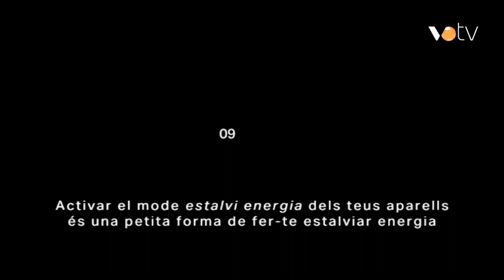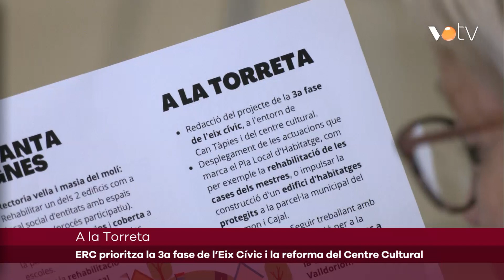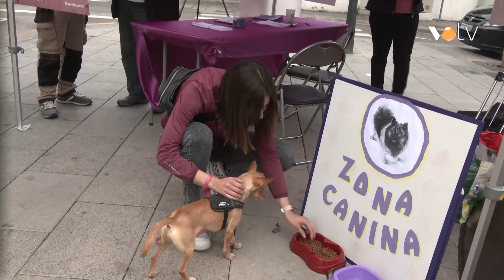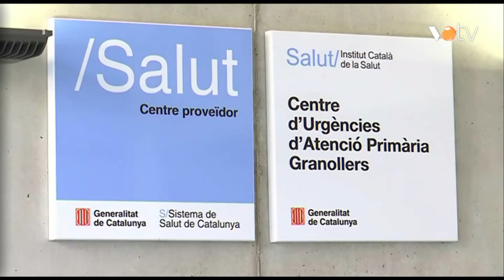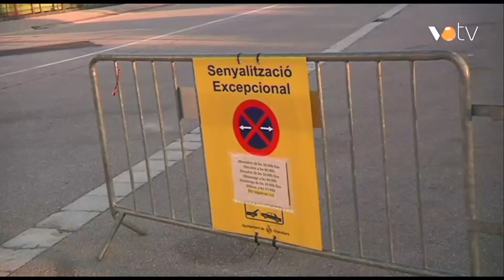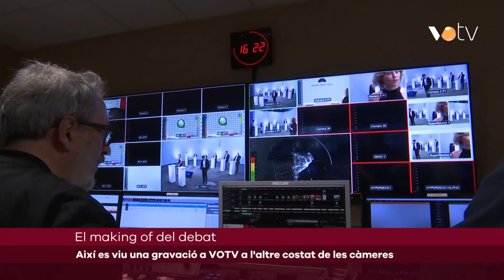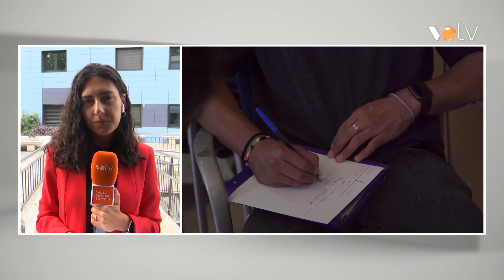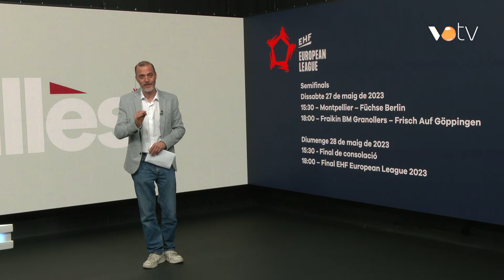VOTV - Infovallès – 25 maig 2023